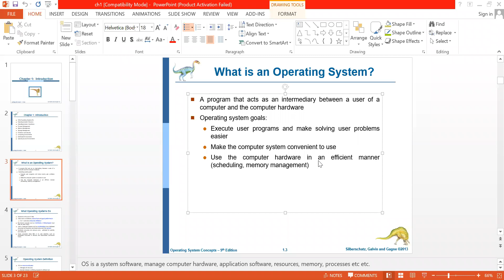IThub-OS-Lect1-Intro to OS